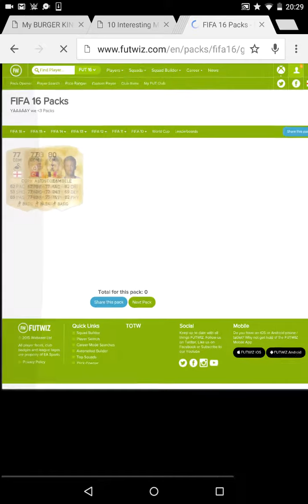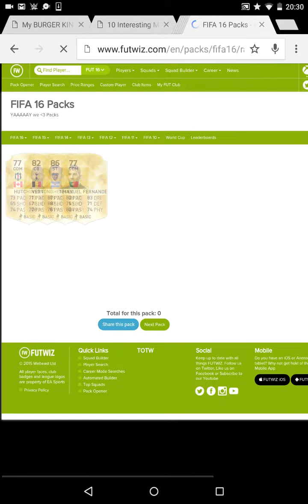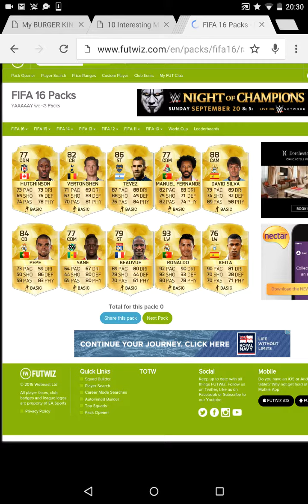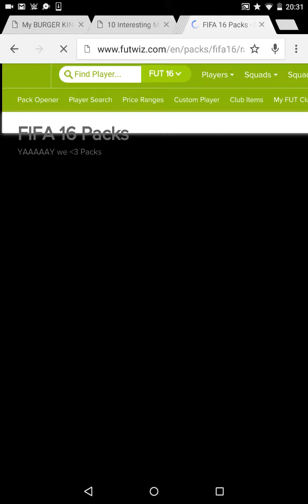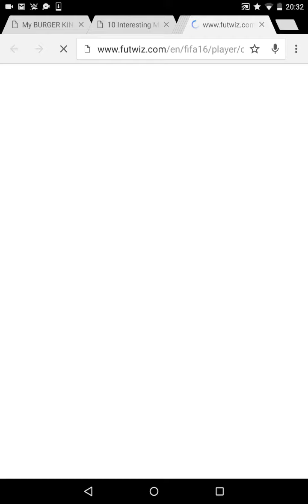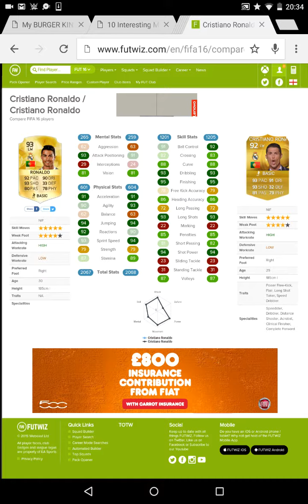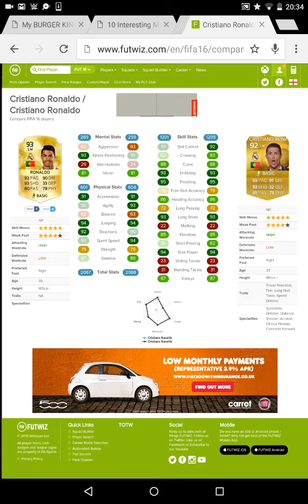FIFA 16 FUTWIZ PACK OPENING!!!!!!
RONALDO X 3!